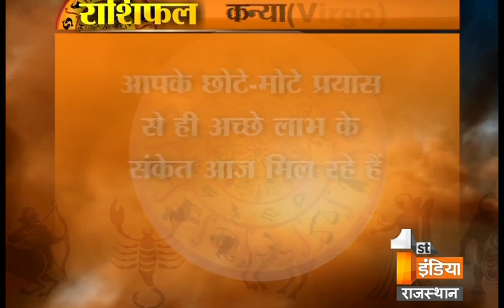जानिए राशिनुसार क्या कहते है आपके सितारे